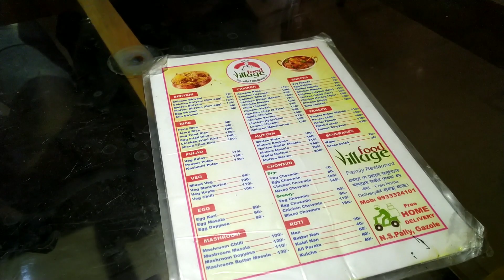ITI কলেজ ফ্রেন্ডরা মিলে আদিনা, ভাটরা বিল ঘুরতে গেলাম।।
I hope you enjoy it. So please support me 🙏🙏